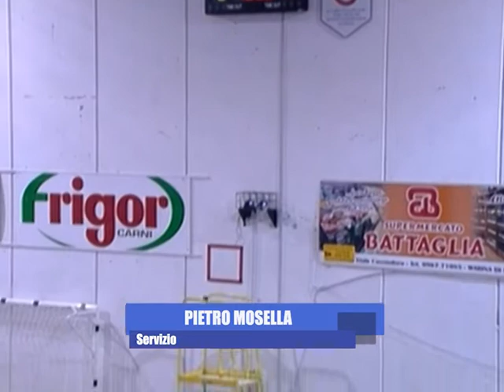Anteprima Montecchio - Volley Soverato